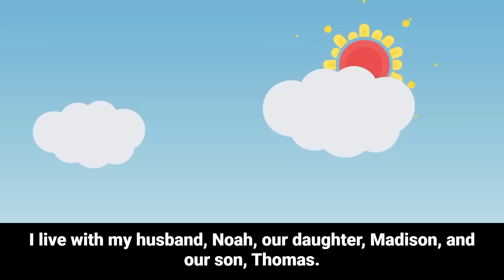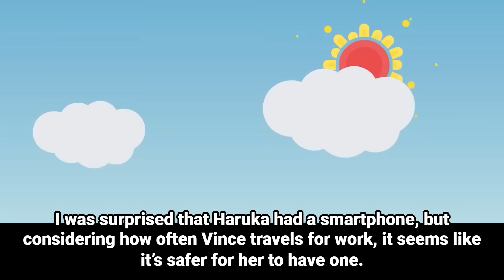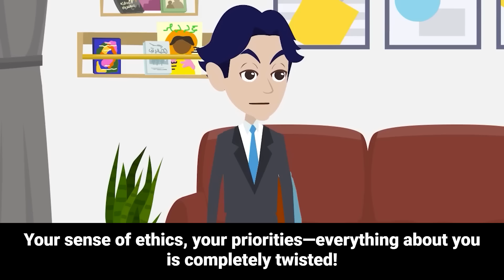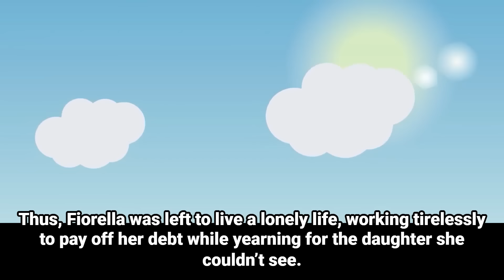A Desperate Call from My Niece, 'Mom's Missing!' I Alerted My Brother and We Raced to the Rescue!